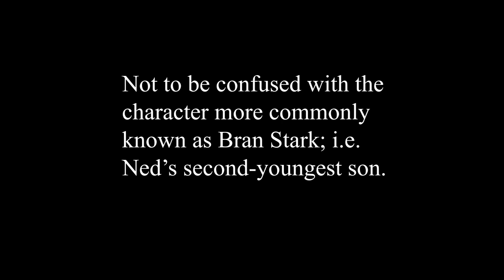What If Ozai Killed Aang? (Avatar: The Last Airbender Analysis)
What if Aang's pacifism backfired, and Ozai killed him? What would be the long-term consequences? That's what we'll explore in this analysis.

Description:
Here you will find analyses of Avatar: The Last Airbender and other geeky things. If you're an Avatar diehard like me, I think you'll like what you see.

The music I usually use in these videos is the Eryth Sea theme from the Xenoblade Chronicles soundtrack.